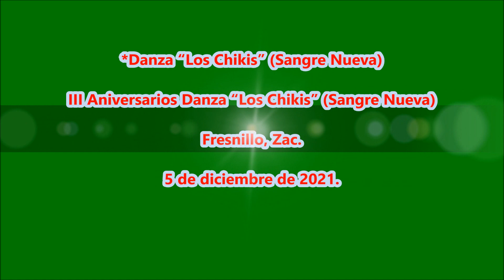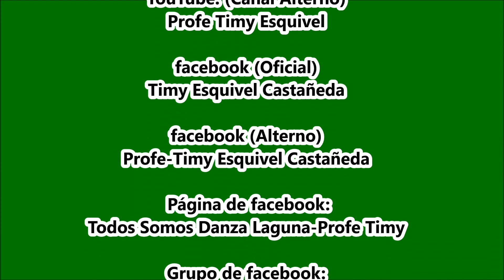Danza "Los Chikis" (Sangre Nueva) de Fresnillo, Zac. III Aniversario.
III Aniversarios Danza “Los Chikis” (Sangre Nueva) en Fresnillo, Zac. El 5 de diciembre de 2021.